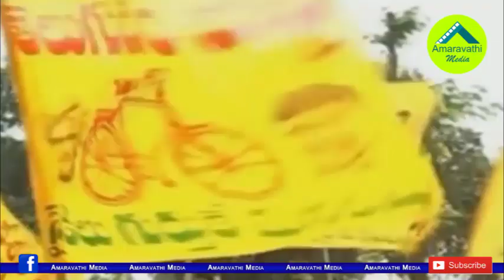మళ్ళీ చంద్రబాబుకు దెబ్బేసిన 23..సోషల్ మీడియా వైరల్| Does the 23 number haunt the Ex CM Chandrababu.?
Is Twenty Three Number Fearing Former Chief Minister Chandrababu Naidu? The number went viral on social media following the Huzurnagar by-election results.